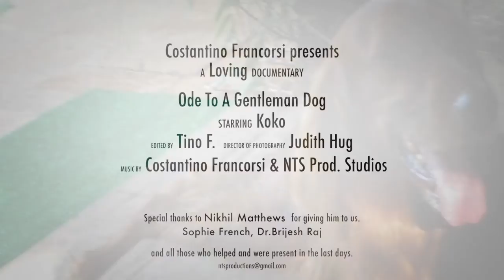Ode to Koko the Gentleman Dog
For all those who knew Koko and also for those who didn't get a chance to meet him.
One of the most likeable dogs ever even people who didn't like dogs took a shine to him.
The only dog who had proper manners.. Incredible.

*Please listen with proper speakers and not laptop speakers for best results..if nothing else at least plug in your headphones*